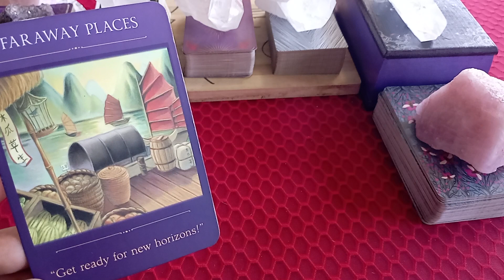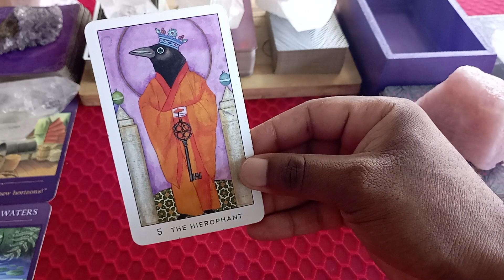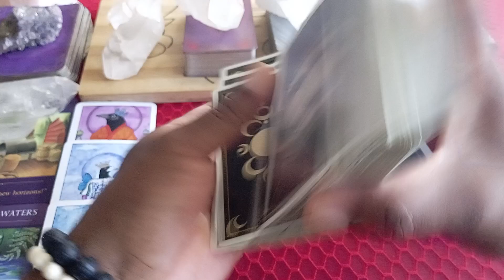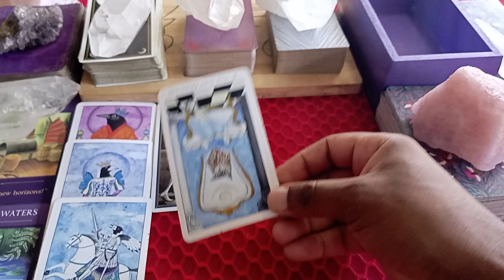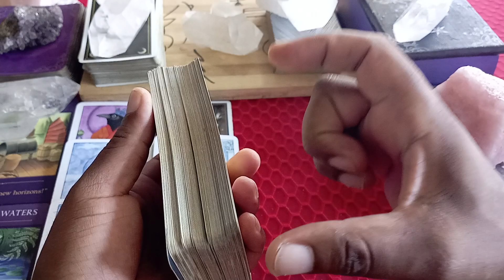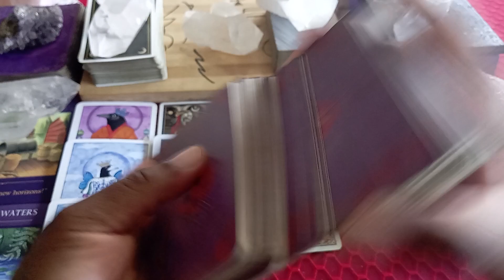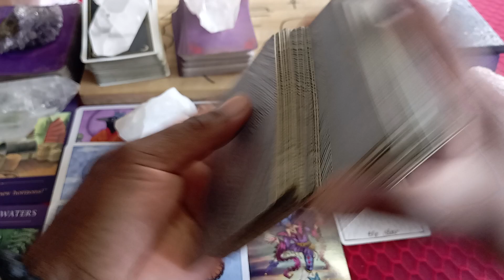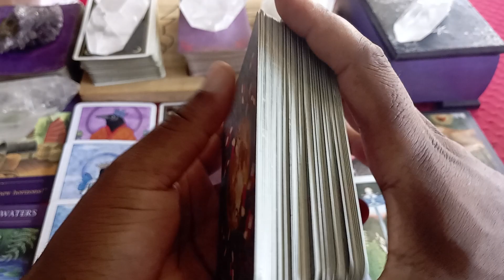CAPRICORN TAROT - Be Careful Who You Trust - TIMELESS Reading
Join my daily psychic messages WhatsApp group

Enquiries, bookings, bundled packages and gift vouchers

SERVICES OFFERED

Holistic Consultation
Providing a safe, non-judgemental space to process

Universally influenced life coaching and energy guidance

DNA Power Activation Session
Guided meditation for unlocking your dormant potential

Deep dive into the karmic akashic records of your soul

Reiki Massage
Deeply relaxing body and aura detoxification session

Distance Crystal Reiki Energy Healing
Rebalancing your energy, incorporating candle magick

Ideal for grownups and parents to newborns

UDEMY ONLINE LEARNING OFFERS